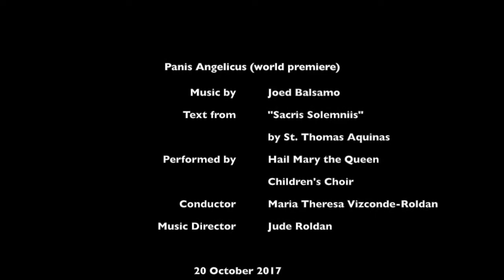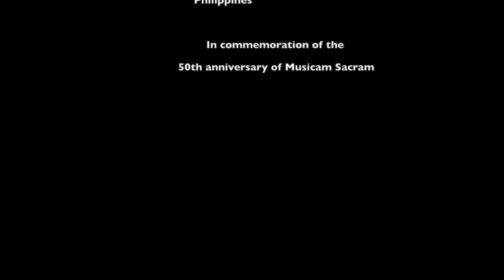JOED BALSAMO - Panis Angelicus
Panis Angelicus (world premiere)
Text from "Sacris Solemniis" by St. Thomas Aquinas
Performed by Hail Mary the Queen Children's Choir
Maria Theresa Vizconde-Roldan, conductor
Jude Roldan, music director

20 October 2017
Immaculate Conception Cathedral
Cubao, Quezon City
Philippines

In commemoration of the 50th anniversary of Musica Sacram.

Score is published in a book by the Hong Kong Children's Choir.